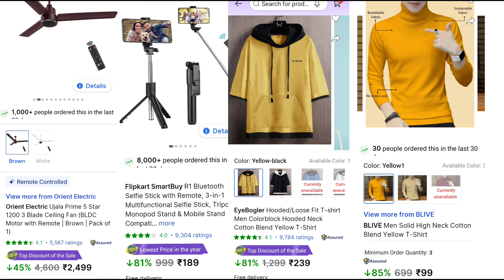TOP 10 BEST DEALS FROM 20 RUPEES FLIPKART BIG BILLION DAYS SALE